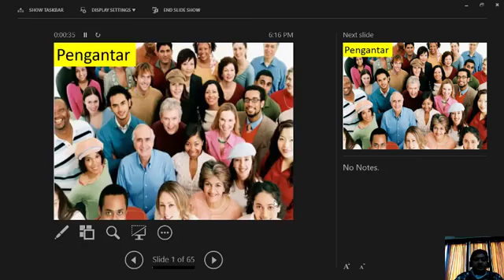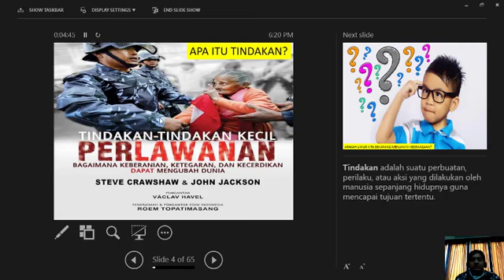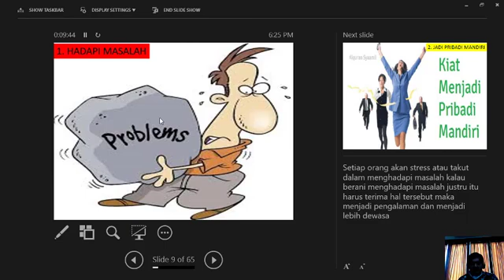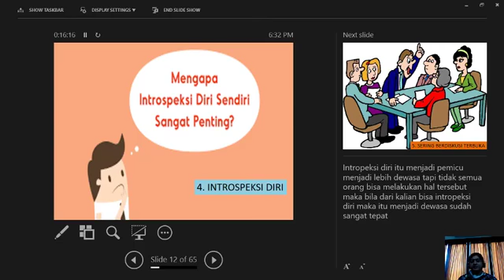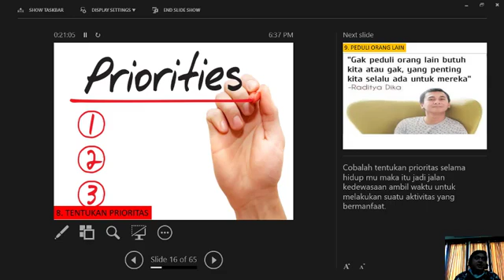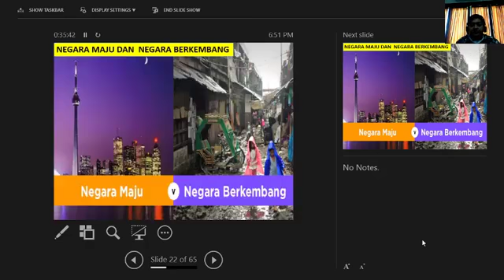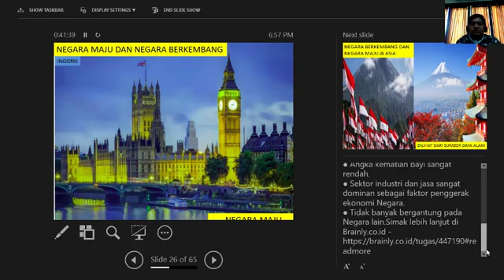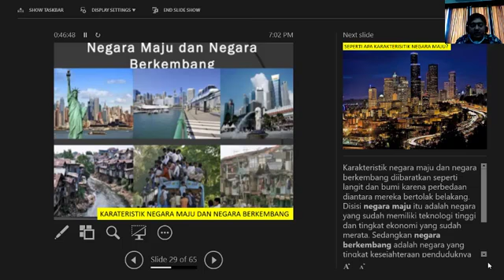Komputer dan Masyarakat Part 14 Refleksi dan Tindakan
Komputer dan Masyarakat Oleh Bapak Devi Irawan, M.Kom

- Mahasiswa Mampu Menjabarkan penggunaan internet untuk memasarkan bisnis.

- Ketelitian, daya juang, daya tarik komunikasi.

Youtube : ISB Atma Luhur TV
Aplikasi Playstore : PMB Atma Luhur